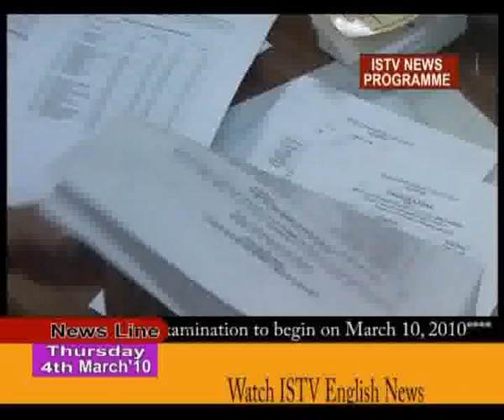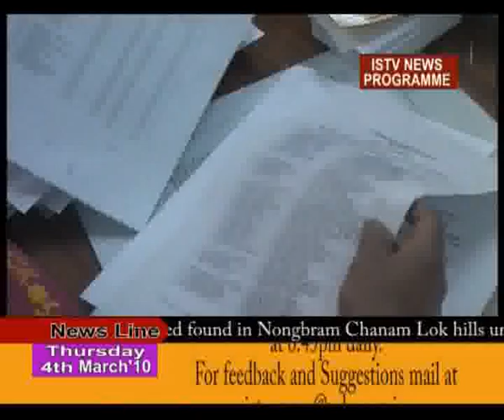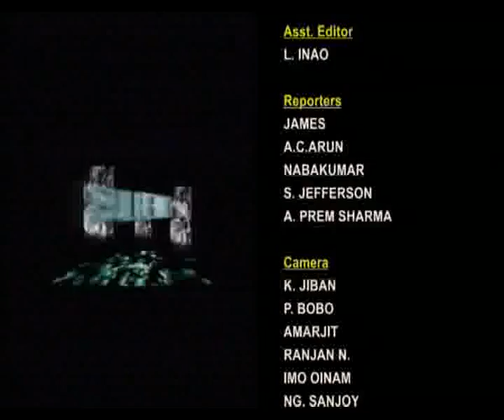4 March Eng.flv